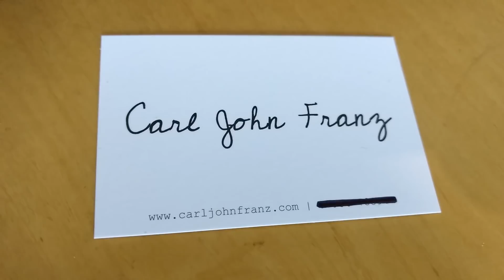Vocal Coach Reaction - Rahat Fateh Ali Khan & Momina Mustehsan 'Afreen Afreen'